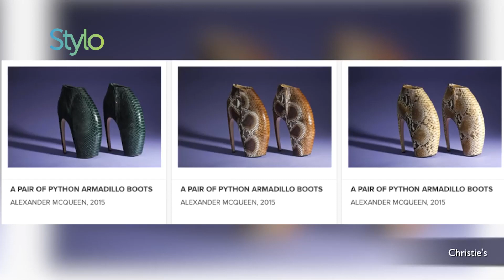5 SEPATU HEELS PALING ANEH & BAHAYA DI DUNIA, ADA YANG TERBUAT DARI RAMBUT MANUSIA! | Stylo.ID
5 SEPATU HEELS PALING ANEH & BAHAYA DI DUNIA, ADA YANG TERBUAT DARI RAMBUT MANUSIA! | Stylo.ID

stylo indonesia

Stylovers, sepatu high heels merupakan salah satu model sepatu klasik yang pasti dimiliki kebanyakan perempuan.

Selain memberi tampilan yang lebih formal dan feminin, sepatu high heels juga membuat siluet tubuh menjadi lebih jenjang.

Kekurangannya, sepatu high heels tentunya memang kurang nyaman jika dibandingkan dengan flat shoes atau sneakers.

Namun, lima sepatu high heels ini justru memiliki desain aneh dan ekstrem / bahaya yang membuat pemakainya akan semakin kesulitan lagi!

Yuk, langsung aja simak videonya!

5 SEPATU HEELS PALING ANEH & BAHAYA DI DUNIA, ADA YANG TERBUAT DARI RAMBUT MANUSIA! | Stylo.ID

Credit.
Producer : Fachri M Ginanjar A K
Beauty & Fashion Stylist:
Videografer : Luthfir Rahman

EDITORIAL OFFICE

ADVERTISING